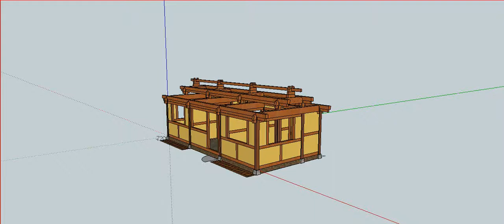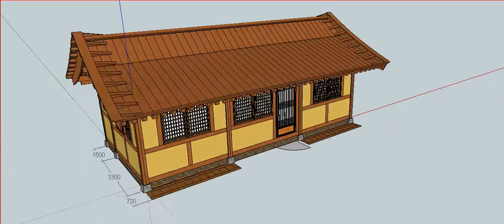한옥 14평 맞배 스케치업(sketchup)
안녕하세요.

14평 한옥을 모델링한 것입니다.

더 자세한 것을 보고싶으면 아래 링크로 들어 오시면 먹통 정지완(문화재청 3092호 등록)대목의 한옥 작업을 볼 수 있습니다.